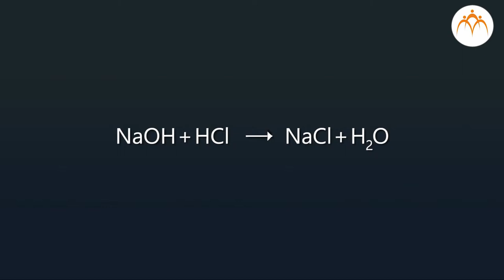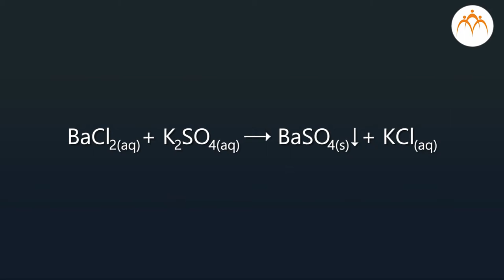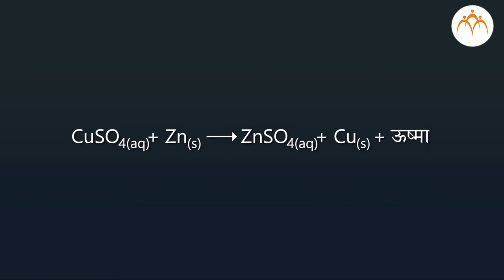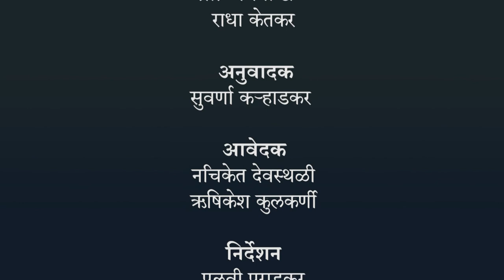रासायनिक समीकरण लेखन पद्धति